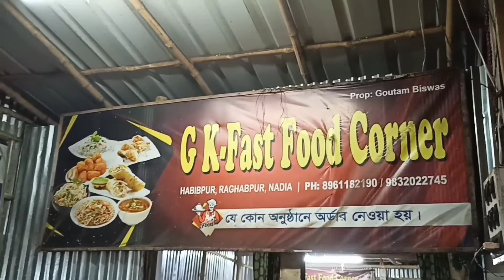আজ যা খেলাম মনে থাকবে অসাধারণ What I ate today will be wonderful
Fast food is a type of mass-produced food designed for commercial resale and with a strong priority placed on "speed of service" versus other relevant factors involved in culinary science. Fast food was created as a commercial strategy to accommodate the larger numbers of busy commuters, travelers and wage workers who often did not have the time to sit down at a public house or diner and wait for their meal. By making the speed of service the priority, this ensured that customers with strictly limited time (a commuter stopping to procure dinner to bring home to their family, for example, or an hourly laborer on a short lunch break) were not inconvenienced by waiting for their food to be
The fastest form of "fast food" consists of pre-cooked meals kept in readiness for a customer's arrival (Boston Market rotisserie chicken, Little Caesars pizza, etc.), with waiting time reduced to mere seconds. Other fast food outlets, primarily the hamburger outlets (McDonald's, Burger King, etc.) use mass-produced pre-prepared ingredients (bagged buns and condiments, frozen beef patties, vegetables which are prewashed, pre-sliced, or both; etc.) but the hamburgers and french fries are always cooked fresh (or at least relatively recently) and assembled "to order" (like at a diner).